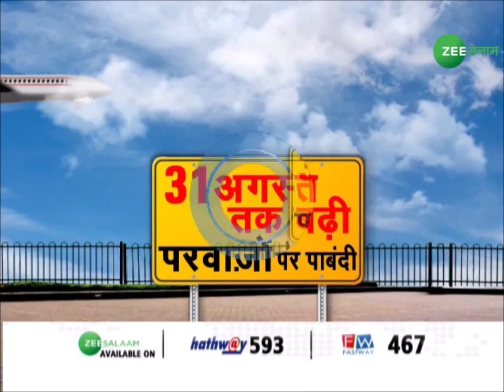International Flights Cancelled | 31 अगस्त तक रहेगी अंतर्राष्ट्रीय उड़ानों पर रोक | Urdu News